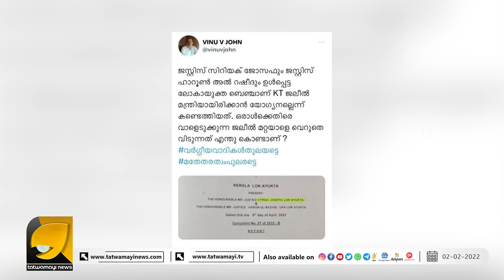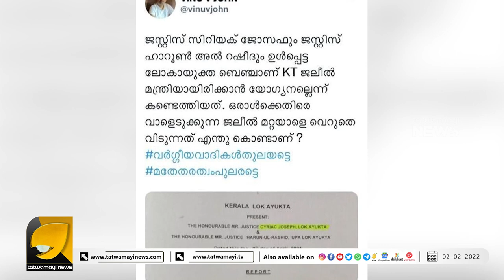ജലീലിന്റെ കണ്ണിൽ ക്രിസ്ത്യൻ ജഡ്ജി മോശം മുസ്ലിം ജഡ്‌ജി നല്ലവൻ ? എന്താല്ലേ ? | KT JALEEL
കെ ടി ജലീൽ വർഗീയവാദി തന്നെ എന്ന് പരോക്ഷമായി പറഞ്ഞ് വിനു വി ജോൺ | VINU V JOHN